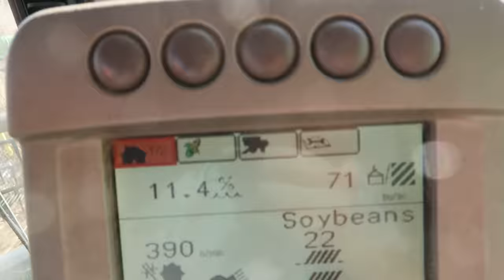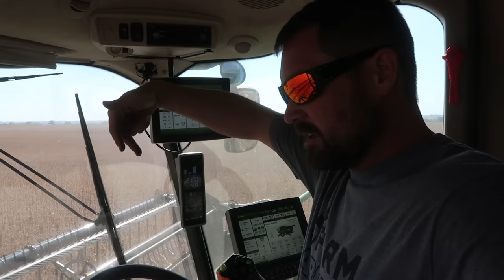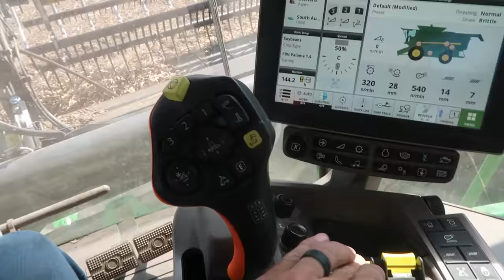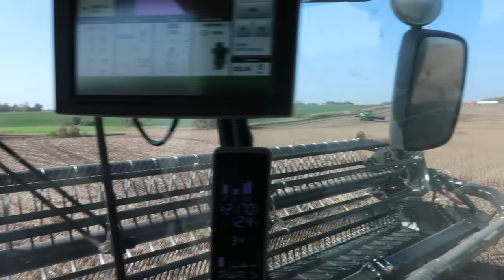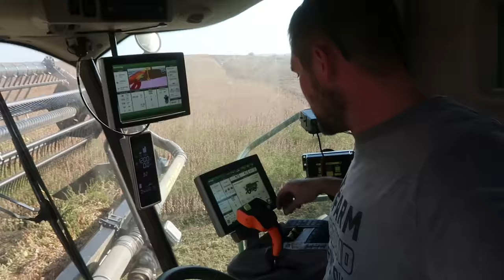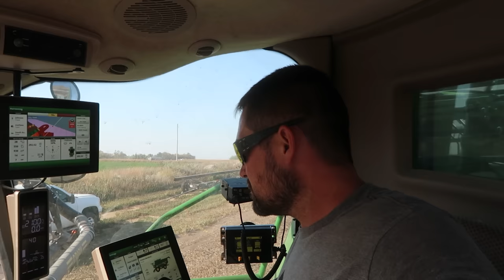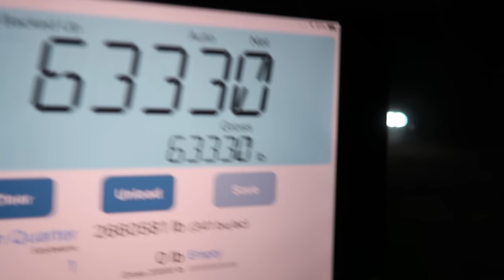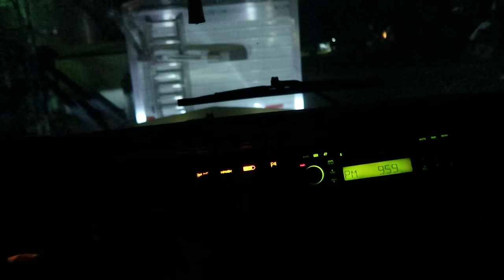This Is NOT a Drill.. FIRE!!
This Is NOT a Drill.. FIRE!! One of the scariest words you can hear over the radio during harvest!

 @Between The Rows

Sign up for a FREE FBN Membership
New Members Save 5% on your first purchase!

Introducing Rhiannon’s specially crafted corn heating/cooling pads!
Every kernel of corn in these pads is sourced directly from the fields of the Millennial Farmer's farm. Each pack is not just a product; it's a piece of art and dedication. Handmade with care and precision by 11 year old Rhiannon herself!